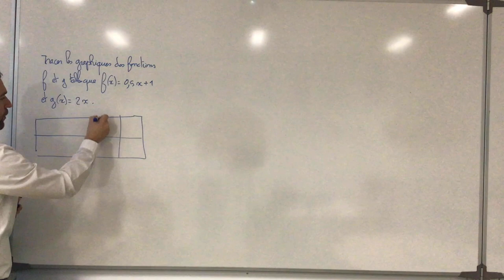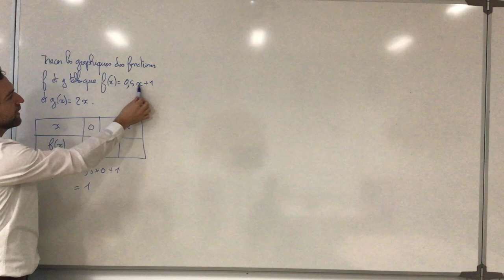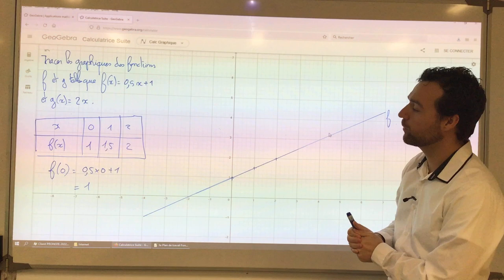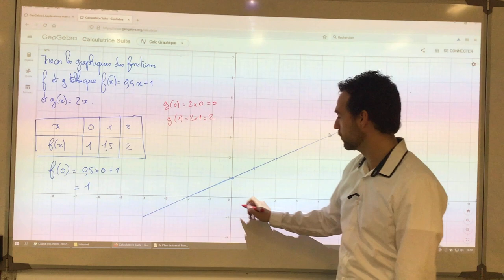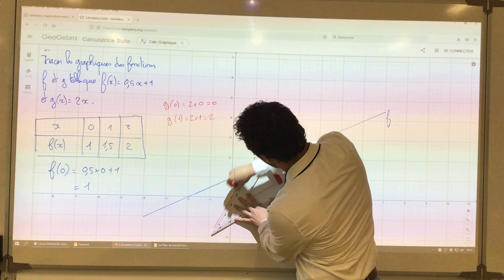Tracer une fonction affine et linéaire.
On présente une méthode pour tracer une fonction affine et linéaire. On y explique que la représentation graphique d'une fonction affine est une droite et que la représentation graphique d'une fonction linéaire est une droite qui passe par l'origine du repère.